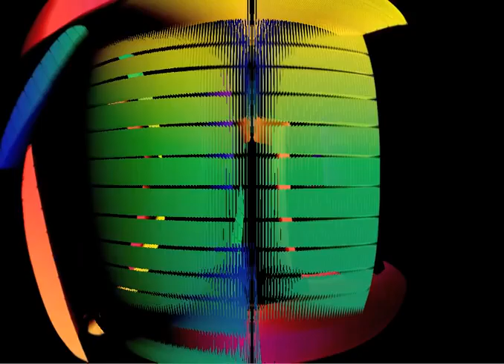Metamorphosis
Metamorphosis represents three variations on a theme.  It simulates the complex patterns seen in nature which emerge from the application of a few simple rules.

The start-point (or theme) of Metamorphosis is a 'toolbox' of pattern forming elements -- a series of shapes reminiscent of Autumn Leaves in rainbow colours.  Through Processing these shapes are subjected to a process of 3D movement.

in the first variation, three dimensional movement is again applied to create an array of images as a continuous trail.  This process renders the original shapes as a series of scroll waves, which appear to mimic nature as pattern forming elements are 'excited' by clashing and merging with one another.

Variation 2 performs a similar process of movement in two dimensions with markedly different results.  The shapes of the original toolbox are still discernible but in a distorted form.  This result is a system of continuous oscillation -- analogous to a chemical system running out of control -- which changes from a steady state to oscillations of increasing complexity and eventually to chaos.

Variation 3 shows spontaneous order emerging from complexity as recognisable structures with shape and depth begin to be evident.  Together, Metamorphosis, with its theme and three variations, reveals how a simple program can create behaviour of infinite complexity.

Germaine Tailleferre's sonata for clarinet solo, which similarly subjects a simple series of notes to continuous variation, provides an accompaniment to the video.  It is performed by Terry Trickett.